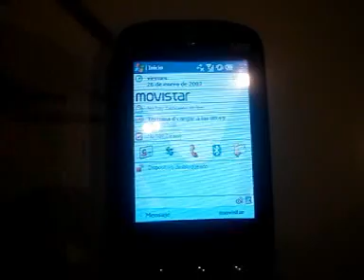Qtek s200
s200